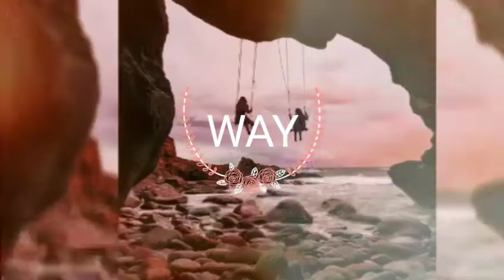WAY..relaxing music and beautiful nature..free copyright..can download..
The WAY channel specializes in publishing musical instruments and melodies that help to relax and relax. These tunes are without copyright and can be downloaded

You can use any piece of music from the way channel in your YouTube videos, but you must include the following in your video description box (copy and paste)